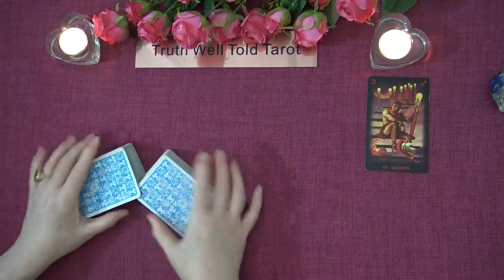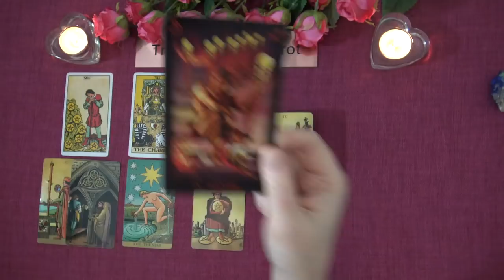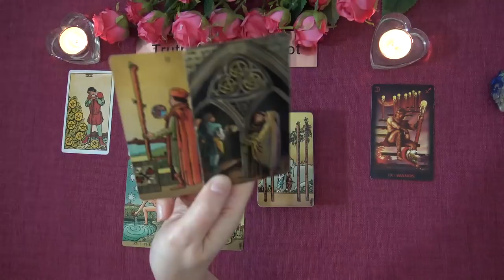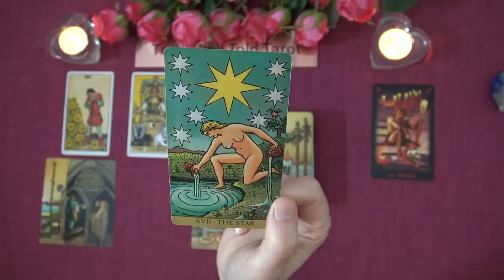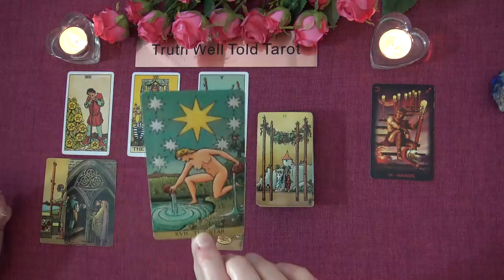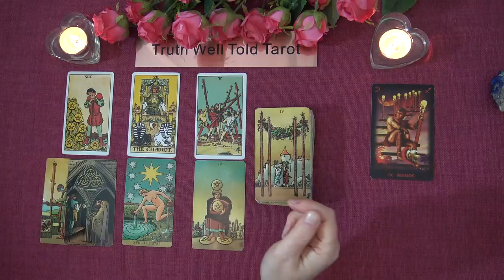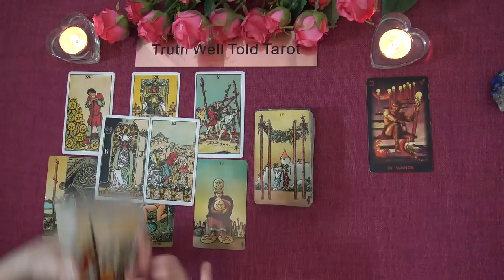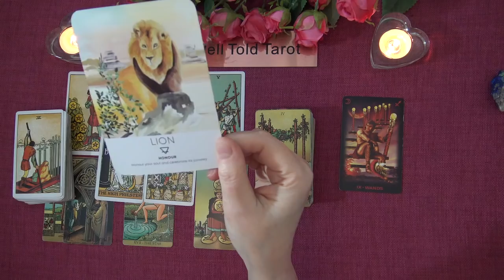ARIES LOVE TAROT READING - MARCH TO APRIL 2021 "GETTING BACK TO WHERE YOU WERE ARIES"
Welcome to the Truth Well Told Tarot on YouTube! I hope you enjoyed the Aries Love Tarot Reading. I am an intuitive Tarot Reader and I offer general daily tarot, weekly tarot and monthly tarot readings.

Andrea xx